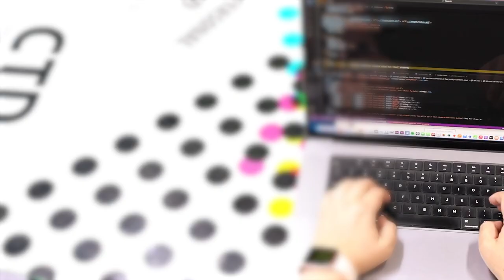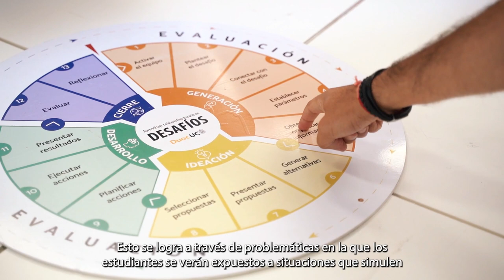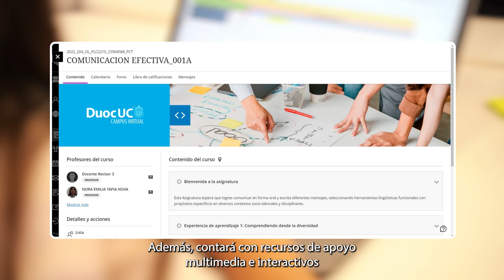Desarrollo y Diseño Web: Conoce nuestra carrera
Todos somos consumidores de contenidos digitales y nuestra vida gira en torno a distintas pantallas. Conoce nuestra carrera y su nuevo formato Full On Line.